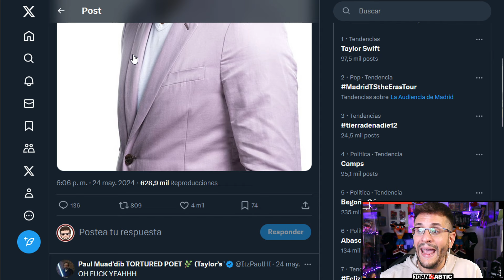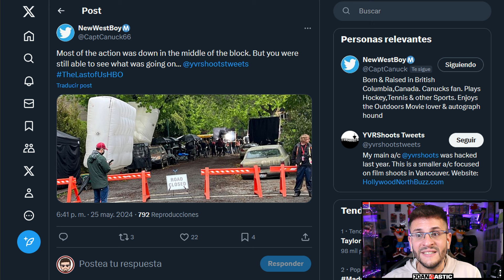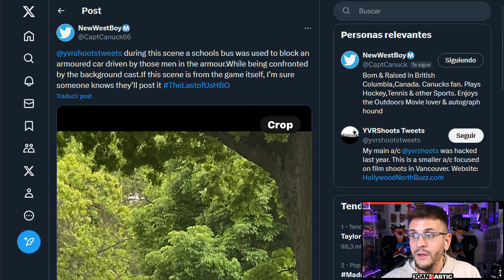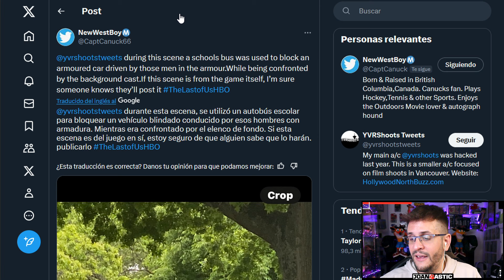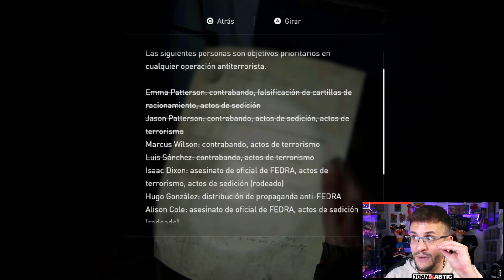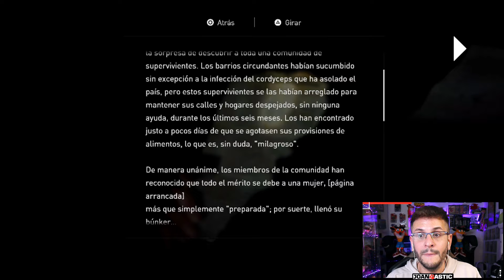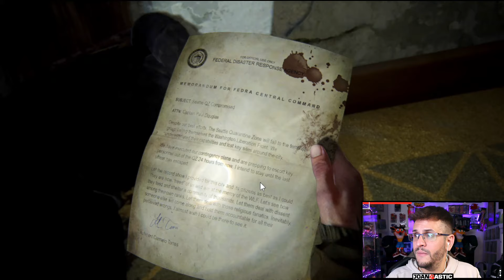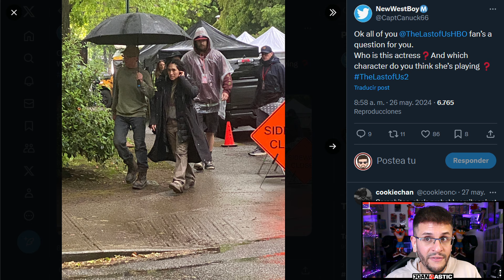HYPE 🔥 Una HISTORIA INÉDITA de TheLastofUsParteII LLEGARÁ en la nueva temporada 🎬 | TLOU HBO 230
El videojuego The Last of Us Parte II ofrece multitud de historias a lo largo de sus más de 25 horas de gameplay en PlaySation. El rodaje de la serie de The Last of Us para HBO en Canadá está sufriendo filtraciones (leaks) y se ha podido observar a Jeffrey Wright (Isaac) en unas circunstancias que confirmarían un FLASHBACK INÉDITO.

MIEMBROS LOC@S
Pocito WTF
Mawricio Walls

MIEMBROS PREMIUM
Mario Jesús AguilarJadudada
Jessy Garcia
Lorenzo Zeballos
Aritza The Smashing Machine Larrinaga
Jesús Strange
Ari & Miquel
Néstor CuestaIvan06bsmv

MIEMBROS BASE
Esther Rain
Sheika
Neil Druckmann
David Cortés
David Fernández
Petey Gameplays
S López
Sickboy41
Dardo Ocampo
Dani GW
Djehuty
Monchito 71
Jose_kun045

CAPITULOS
0:00 Previa
0:51 Introducción
1:49 El fichaje de Jeffrey Wright
4:20 Jeffrey cazado en el rodaje
5:51 El último rodaje conocido
11:15 Los actores: ¿quiénes son?
14:38 La teoría más sólida
16:05 El lore existente en el videojuego
27:26 La teoría de la profeta
29:23 La ida de olla
31:55 Conclusiones
32:42 Final